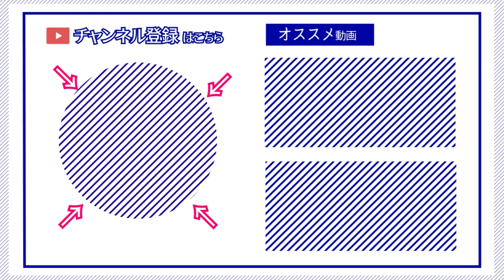【ゆかり先生劇場】ショートコント『王様ゲーム』（VOICEROID劇場）